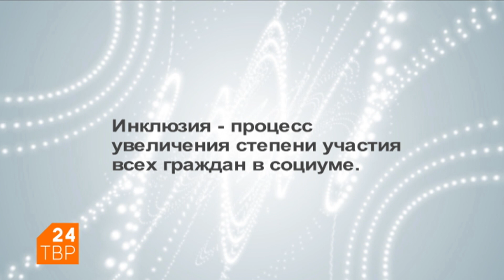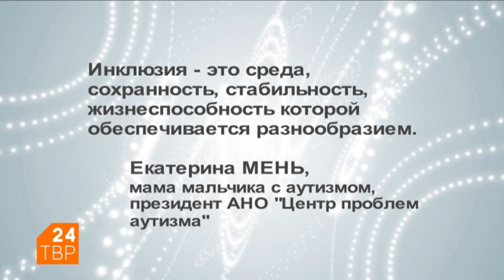«Главное в инклюзии – совместная работа педагога, родителей, психолога»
8 октября 2017 | Анна Балакина, директор начальной школы – детского сада №2 микрорайона Лесхоз Сергиева Посада, рассказывает об опыте инклюзивного образования в её учреждении.